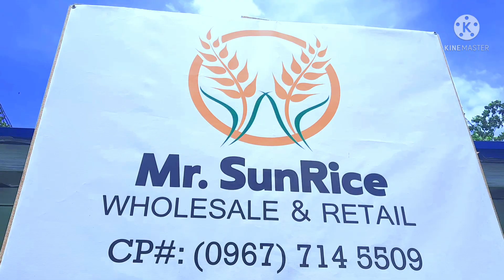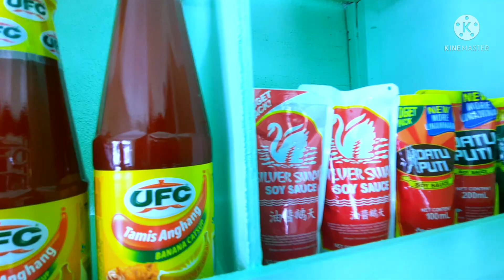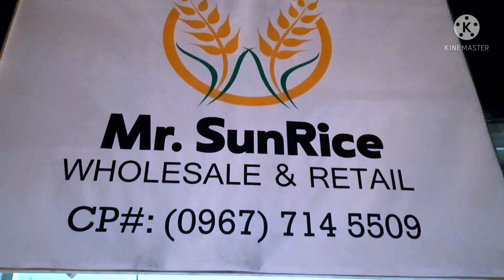THE RISE OF MR. SUNRICE IS NOW OPEN|WATCH TILL THE END jefrey lampitao JIEROSE LIFESTYLE TV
THE RISE OF MR.SUNRICE IS NOW OPEN|WATCH TILL THE END
JIEROSE LIFESTYLE TV
Sa video na ito ituturo ko sa inyo ang sarili kung style ng video editting.Gusto ko lang ma eshare ang aking nalalaman at aking lifestyle routine at mga pangyayari sa buhay ko..travel every where.my priority is province. Entertainment,blogs,d.i.y.Cooking Show.and random videos..